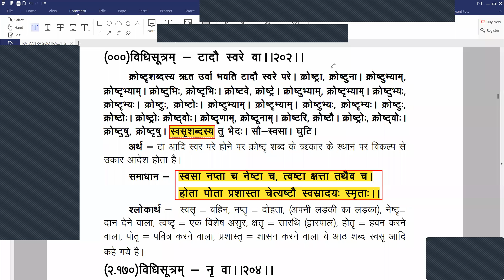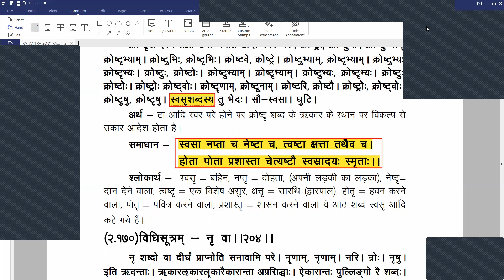66-JAIN VYAKRAN स्वरान्त- लिङ्गाद्विभक्तय उच्यन्ते-ब्र.प्रदीप शास्त्री पीयूष, जबलपुर-202-204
JAIN VYAKRAN  स्वरान्त- लिङ्गाद्विभक्तय उच्यन्ते-ब्र.प्रदीप शास्त्री पीयूष, जबलपुर-202-204